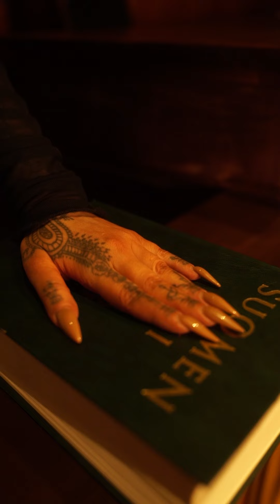F - Taas mennään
San. Fanni Sjöholm
Säv. Fanni Sjöholm ja Juho Suutarinen

Tuotanto: Juho Suutarinen
Miksaus: Eetu Seppälä
Masterointi: Daniel Hagström

Käsikirjoitus: F, Paula Pörsti, Ira Aaltonen
Intron ohjaus, kuvaus ja leikkaus: Ira Aaltonen
Ohjaus, kuvaus, tuotanto ja leikkaus: Paula Pörsti

Puvustus: Fiona Timantti
MUAH: Fatma Bendris, Satu Arvo
Lavastus: ERHE Set Construction
Assistentit: Emilia Yli-Talonen, Salla Raittila

Esiintyjät: F, Ina Mikkola, Fatim Diarra, Mona Bling, Adikia, Sointu Borg, Laura Haimila, Safira, Nisa, Elina Gustafsson, Laura Wathén, La Haka, Emma Karasjoki, Platinum / Tiia Kasurinen, Millu Haataja, Emmi Nuorgam, Fanni Noroila, Jenni Janakka, Kiki, Irene Naakka, Sara Bee, Yavis, Ina, Hanna Pakarinen, Mon-Sala, Runo, Piki Rantanen, Sara Siipola, Tinze, Inka Valima, Sonja Kuittinen, Eevi Sjöholm, Tuomas Rinne

Kiitos: Kansallissali / Food Camp Finland, Mari Hautamäki, Kristiina Wheeler